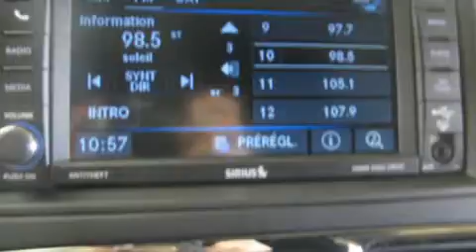2015 Chrysler Town & Country in Laval, QC H7S 2E7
La Chrysler Town & Country 2015. Affichant moins de 20 000 km au compteur, prenez le volant de ce v��hicule d'occasion en toute confiance, il vous m��nera �� bon port en toute fiabilit��. Ce v��hicule �� traction poss��de une transmission automatique et un raffin�� moteur 6 cylindres. Ce mod��le propose une foule de caract��ristiques de s��rie, fini les sacrifices. Comme le t��l��d��verrouillage des porti��res, si��ges en cuir, des lampes de lecture avants et arri��res, un essuie-glace de lunette arri��re, une t��l��commande int��gr��e d'ouvre-porte de garage, un ordinateur de bord, hayon �� commande ��lectrique, et plus. L'habitacle propose de nombreuses solutions de rangement qui sont le reflet d'un souci ��lev�� du d��tail. Le syst��me audio comporte un lecteur CD �� compatibilit�� MP3, commandes audio sur le volant, et 6 haut-parleurs qui rehaussent avec ��clat l'ambiance sonore. Les ��crans ACL mont��s �� l'arri��re sauront divertir vos passagers peu importe la longueur du trajet. Chrysler a mis la s��curit�� des occupants au coeur de ses pr��occupations avec les ��quipements suivants: rideaux gonflables pour prot��ger la t��te, coussins gonflables lat��raux �� l'avant, syst��me antipatinage, appuis-t��te avant anti-coup de fouet, un avertisseur d'urgence, et freins �� disque aux 4 roues avec antiblocage. Le dispositif d'assistance au freinage applique une pression suppl��mentaire sur les freins lorsqu'il d��tecte une situation d'urgence. Venez profiter d'une agr��able exp��rience d'achat: nous avons de l'humour et nous offrons toute l'information qui vous permettra de prendre une d��cision ��clair��e, sans pression. Passez nous voir ou appelez-nous pour obtenir plus d'information.